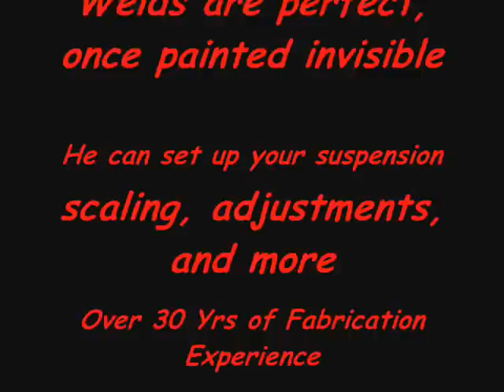Precision Fabrication 2010 Mustang Cage Install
Joe Gambino -- Precision Fabrications Toms River, NJ is ready to keep you safe. Anti-rollbars, Rearends, Roll Cages, Headers, Turbo Set-ups, Custom Rear mounts, tubing, frame notching and more.